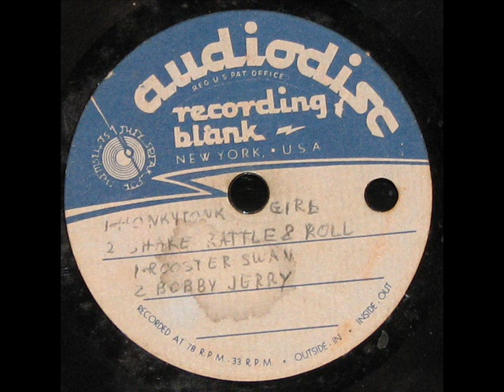Rooster Swan - Honky Tonk Girl (1957 Unissued Acetate)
Acetate from August 1957. This acetate contains 1 Rockabilly song from Bobby Jerry & 2 Hillbilly songs from Rooster Swan. Probably recorded in Ohio.